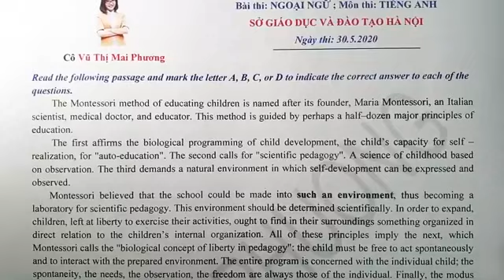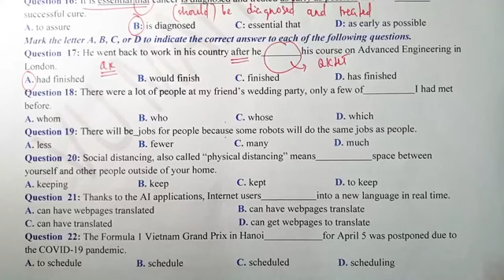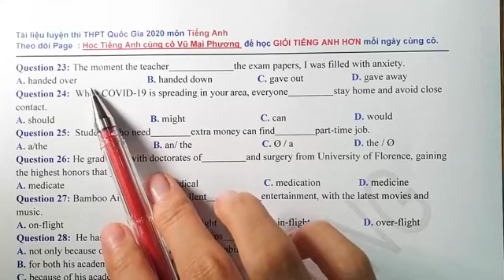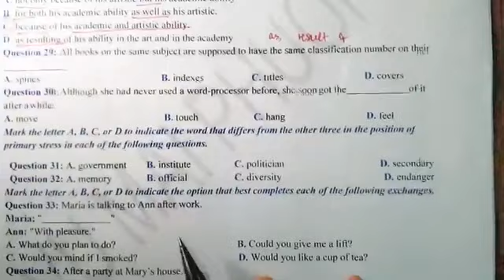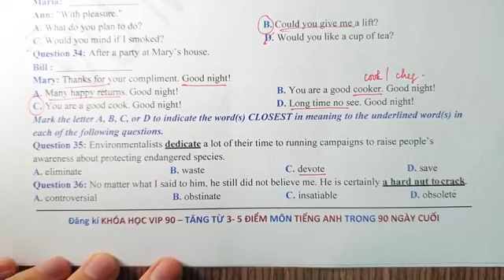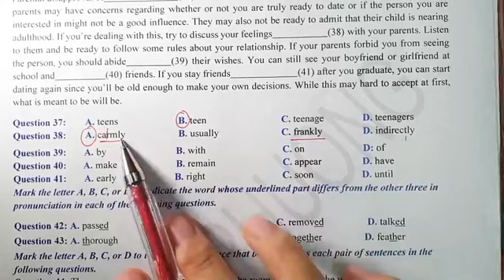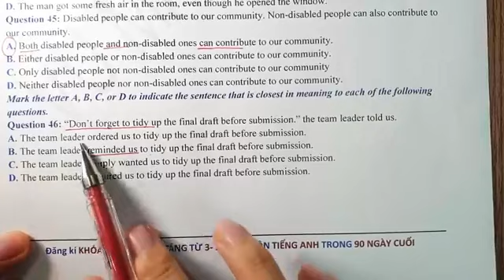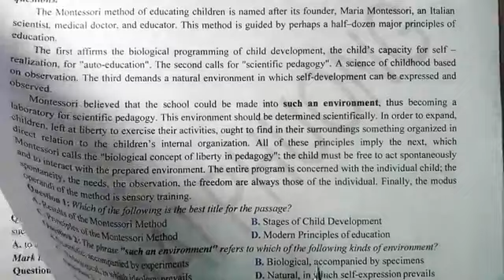CHỮA CHI TIẾT ĐỀ THI THỬ SỞ GIÁO DỤC VÀ ĐÀO TẠO HÀ NỘI-Cô Vũ Thị Mai Phương